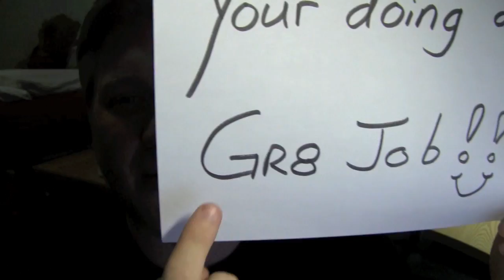Runkman44 Says Thank You!!!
A response video to a response video!